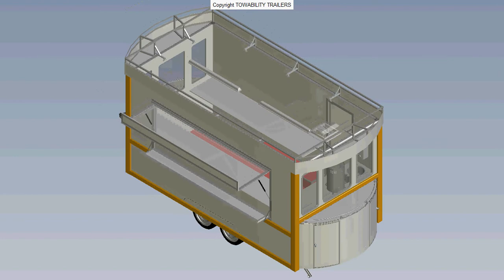Towability Tram Supercontinental Catering Trailer Tramcar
Towability, established for over 25 years has an extensive choice of mobile catering trailers, kiosks, hospitality,exhibition units and equipment on offer, both new and used.
We are a UK manufacturer of catering trailers for food or beverages that are tailored to your own individual requirements. Second hand, used catering trailers also available.

trailer, catering, mobile, catering trailers, food, kiosk, beverage, concession, events, shows, festivals